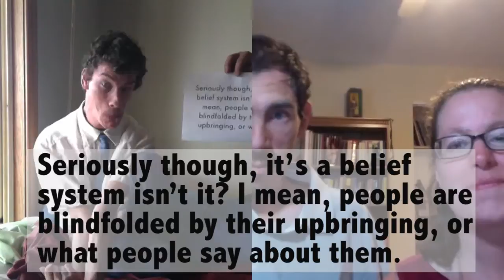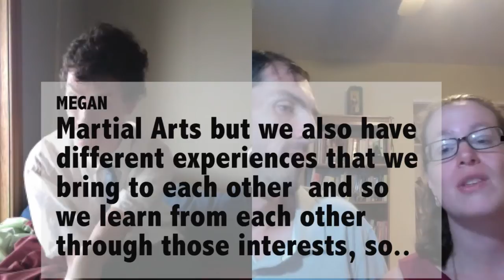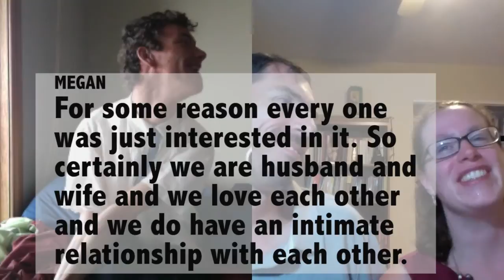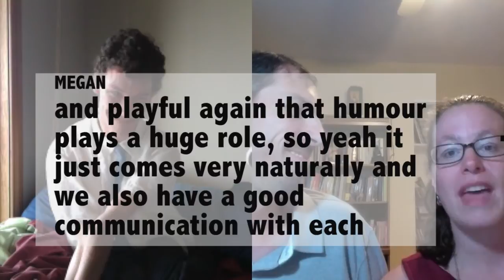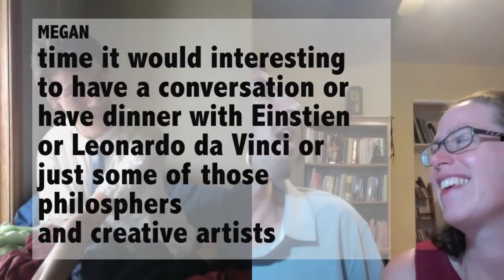Dave Batten's Word - Episode Four: Barton & Megan Cutter Interview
Episode Four: Barton and Megan are amazing people. They are an inter-ability married couple, and everyday they break barriers.

Barton has cerebral palsy, Megan is able bodied.